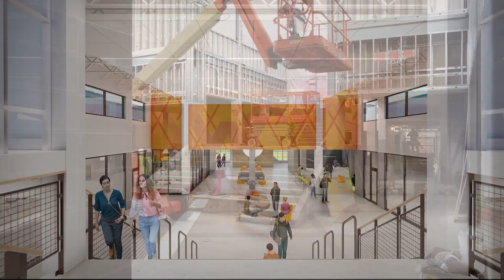Project Update: Additions and Renovations to Warsaw Community Schools' High School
The project renovations include a new front entrance, improved circulation, modern science classrooms, and the addition of more collaborative spaces for students. This multi-phase phased construction project began in the Fall of 2022, with the final phase completed by the end of 2024.